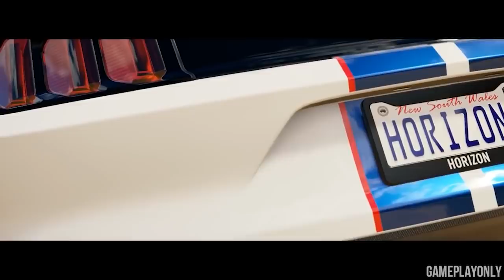WHAT IF NARUTO HAD THE WORLD |THE MOVIE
Channel Membership👪